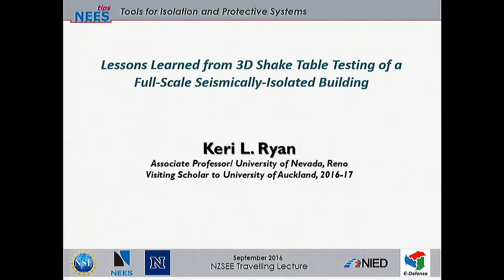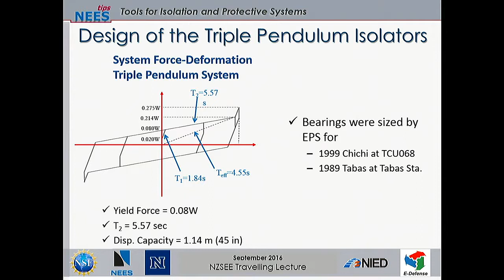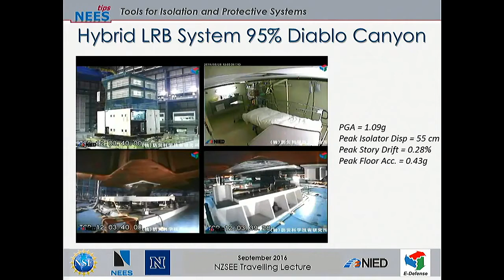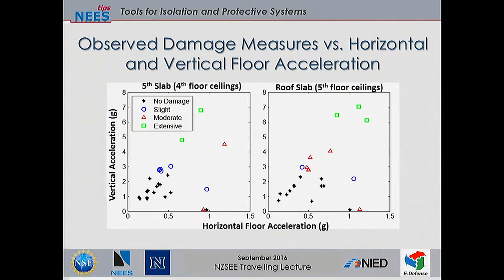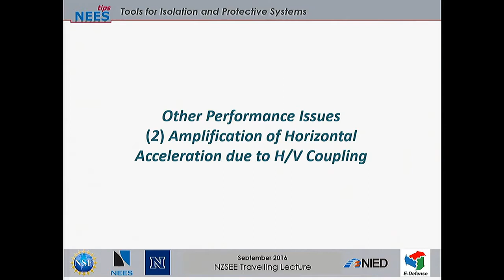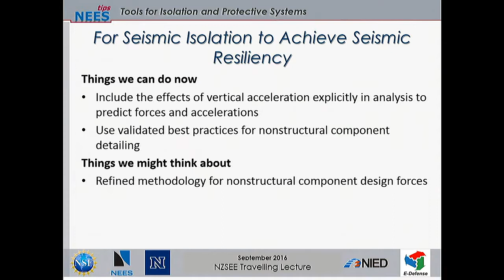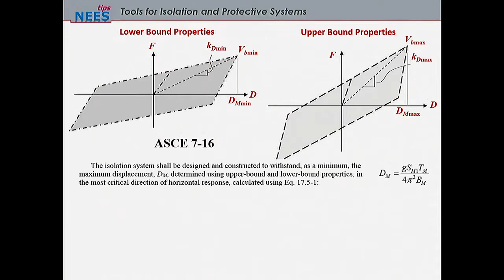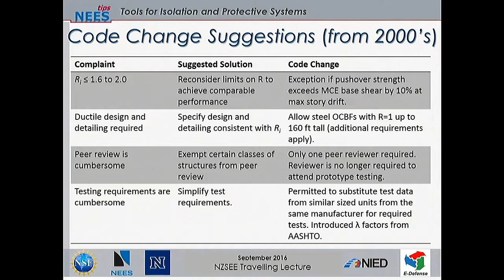Prof. Keri Ryan - 3 Dimensional Shake Table Testing of a Full-Scale Seismically-Isolated Building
University of Nevada, Reno. NEES-Tips, Base Isolation